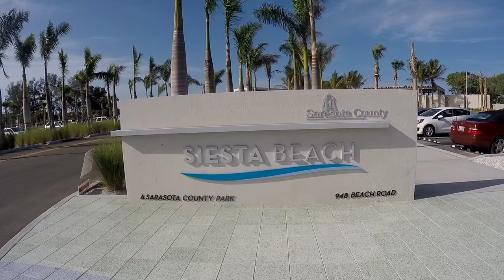WHERE IS THAILAND ROB? V138